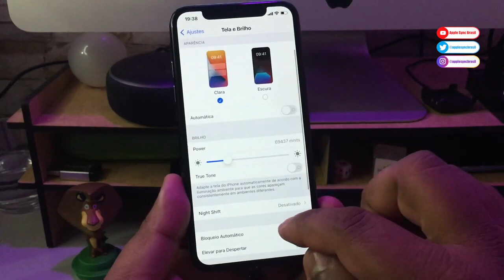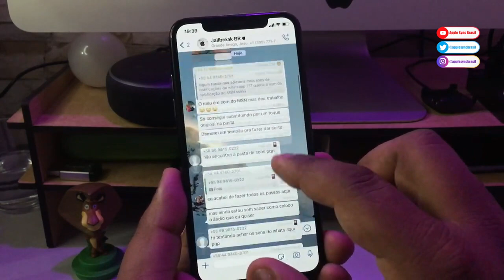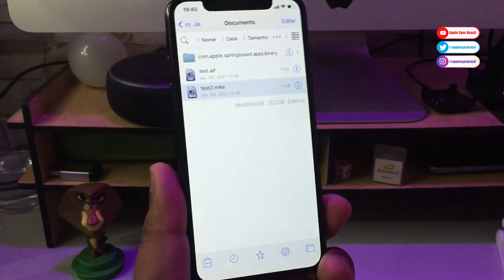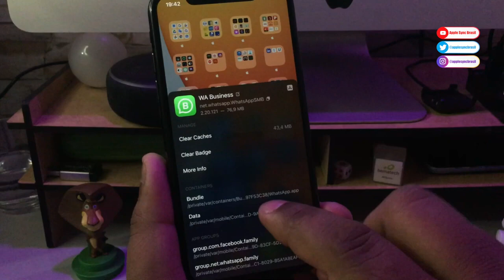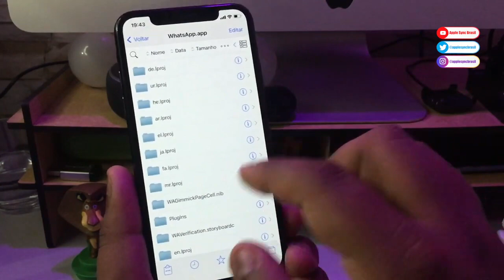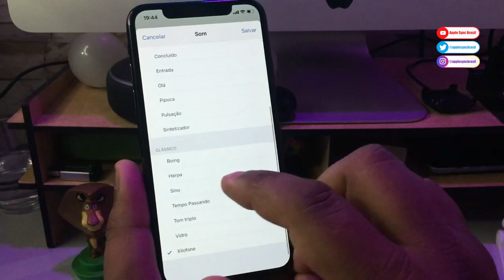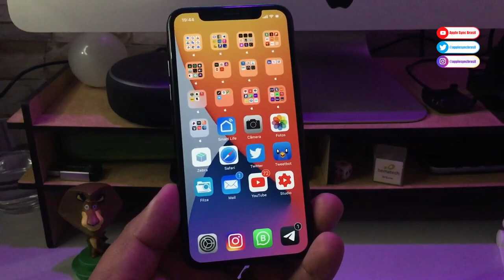COMO TROCAR O SOM DE NOTIFICAÇÃO NO WHATSAPP | JAILBREAK | SEM COMPUTADOR - 2023